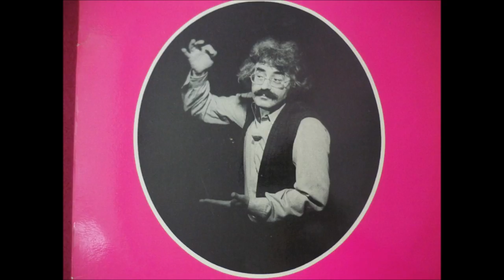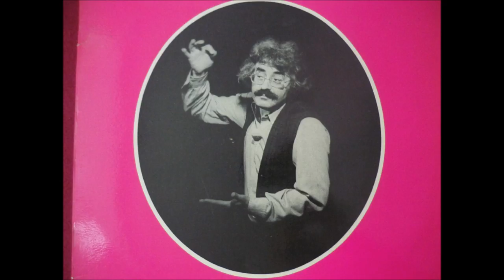Lionel Rocheman - Margeritkele (Yiddish Song)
Lionel Rocheman - Margeritkele
from the album "Yiddisch Story"
released 1978 in France